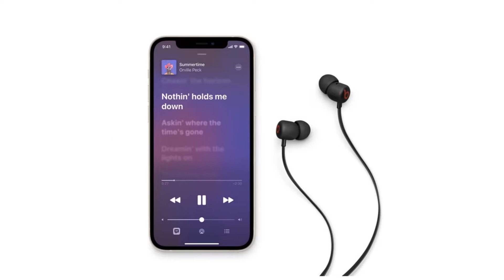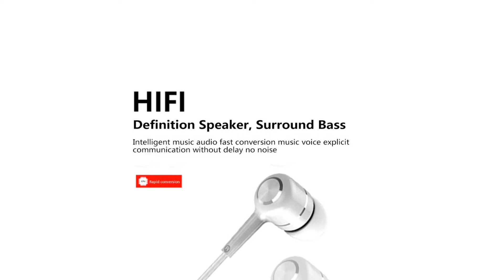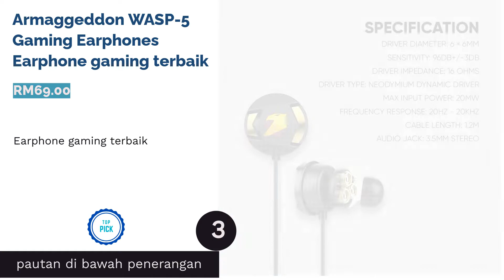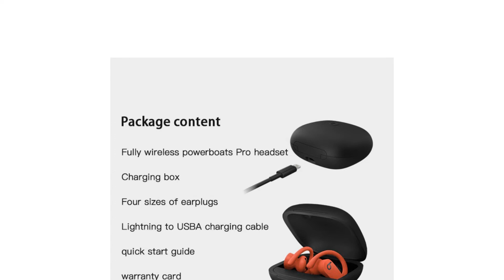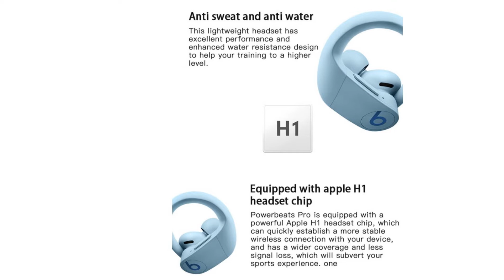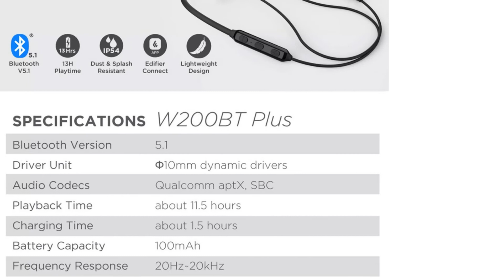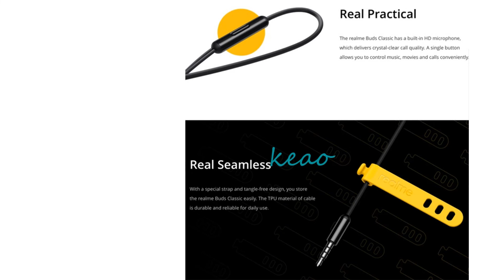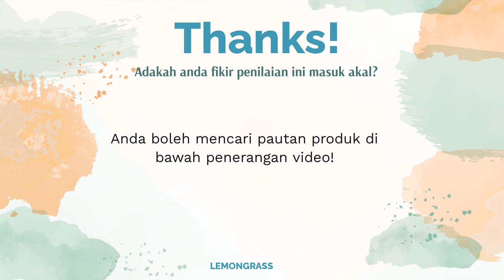🌵 11 Jenama Earphones & Earbuds Terbaik di Malaysia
Senarai produk:

00:00 Pengenalan

00:25 #1 - Philips True Wireless Headphones TAT4556 (RM399.00)

02:12 #2 - KAXOE Earphones With Microphone (3.5mm) Earphone murah terbaik (RM21.02)

02:58 #3 - Armaggeddon WASP-5 Gaming Earphones Earphone gaming terbaik (RM69.00)

 03:53 #4 - Beats Flex All Day Wireless Earphones Earphone Bluetooth terbaik (RM259.00)

04:42 #5 - Xiaomi Mi Noise Cancelling Earphones Earphone dengan noise cancelling (RM249.00)

05:43 #6 - Powerbeats Pro Totally Wireless Earphones Earphone wireless terbaik (RM999.00)

06:36 #7 - TOPK F20 Stereo In Ear Wired Earphones With Mic Earphone dengan mic terbaik (RM6.79)

07:34 #8 - Edifier W200BT Plus Neckband Sport Earphones Earphone untuk jogging terbaik (RM129.00)

08:30 #9 - Sony WI-C200 Wireless In-Ear Earphones Earphone untuk wanita bertudung terbaik (null)

09:28 #10 - Realme Buds Classic Earphone terbaik untuk karaoke (RM9.80)

10:18 #11 - REMAX RM-208 Wired Earphone Earphone bass terbaik (RM13.90)

11:18 Akhir

Selain daripada mendengar lagu seperti biasa, earphone juga kerap diguna untuk membuat panggilan dan menerima notifikasi dari telefon pintar atau komputer riba.
Kini dipasaran memang banyak pilihan earphone dari segi saiz, kualiti bunyi dan harga.
Team Productnation bantu anda buat perbandingan dengan pilihan earphone terbaik di Shopee dan Lazada;